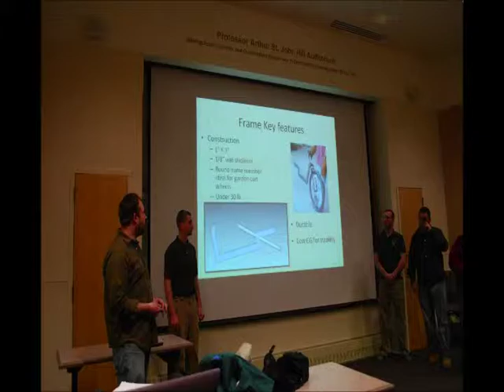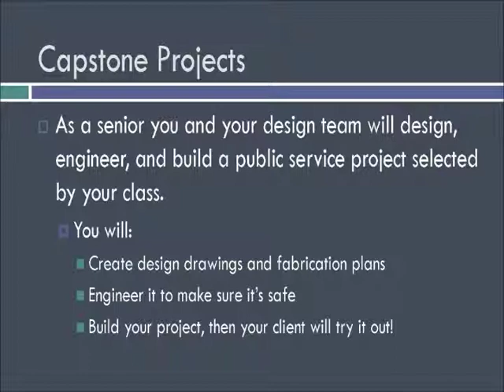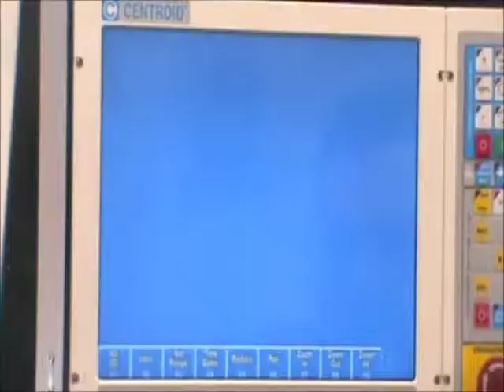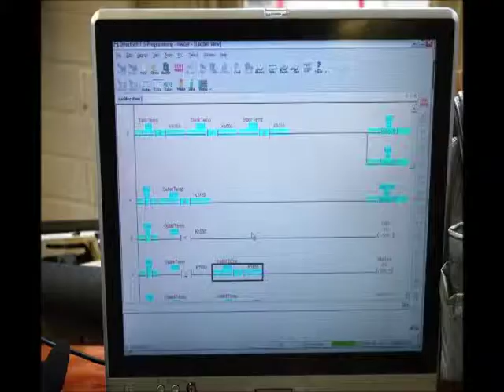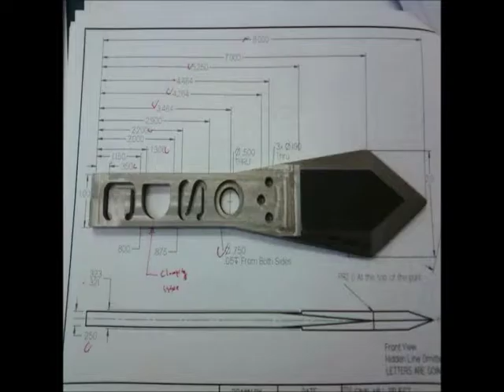MET VIDEO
Brief description of MET, Mechanical Engineering Technology Program at University of Maine, UMaine.  Photos going back 30 years of capstone projects, Machine Tool lab, Steam Engines, CAD CAM.